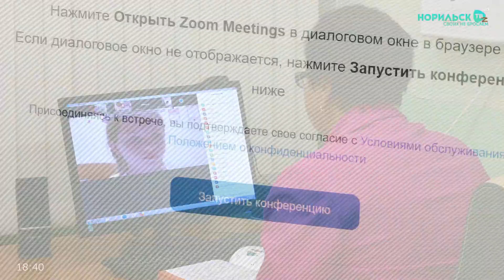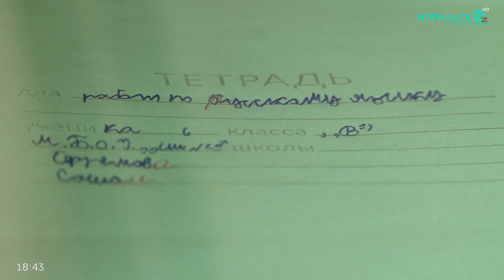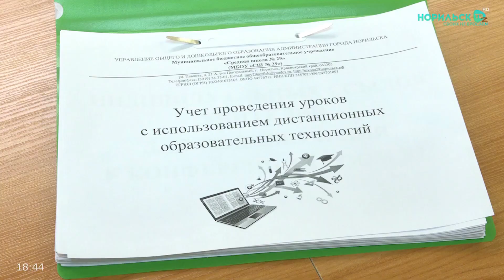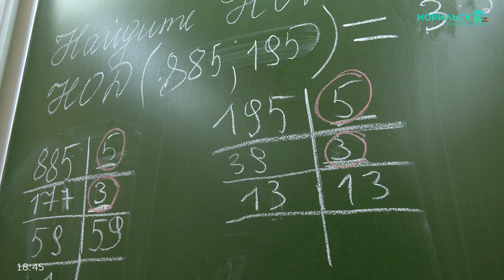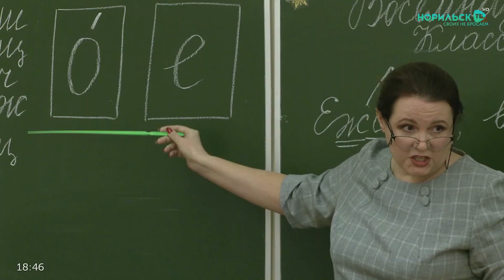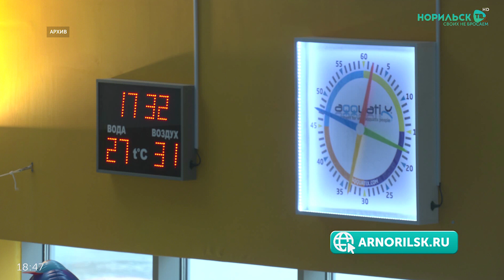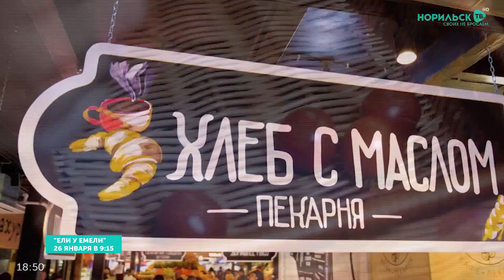Норильские новости - 20.01.2023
В этом выпуске:
1. В Норильске снесли две дымовые трубы бывшего никелевого завода. Подготовка к этому длилась полгода.

2. В норильских школах перешли на смешанный формат обучения: теперь во время актировок школу можно посетить онлайн.

3. До девяти лет лишения свободы. Депутаты Госдумы хотят ужесточить наказание за незаконный сбор и уничтожение растений, занесенных в Красную книгу.